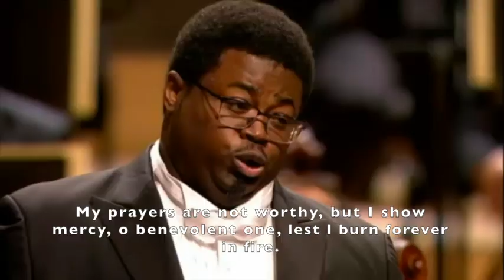Opera 101 Conversations- Russell Thomas, Tenor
Dimitri Pittas, Artistic Director for HALO, talks with Russell Thomas about his career, what it's like to sing the great Verdi tenor roles, and how he's helping change the opera industry from the inside.